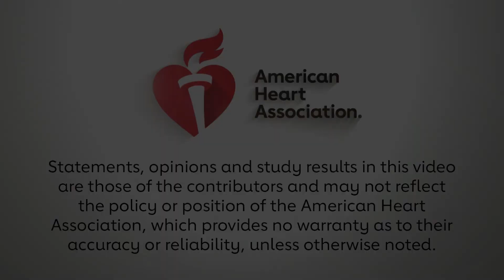Results PIONEER HF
Eric J. Velazquez, MD summarizes the results of PIONEER HF, which he presented during Scientific Sessions 2018.